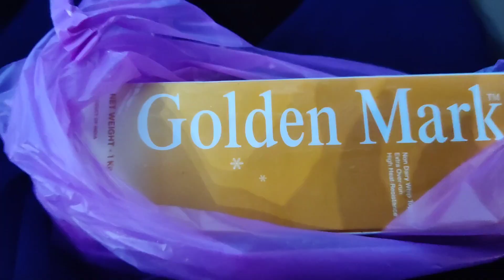My Birthday vlog | సుబ్బయ్య గారి హోటల్ |SRMT Mall | fullday vlog | Telugu vlogs